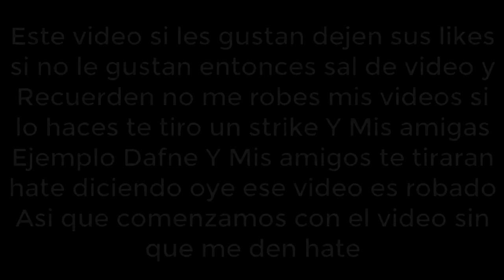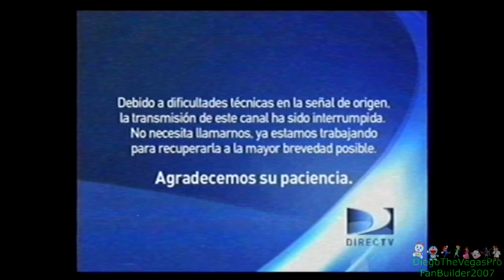[FALSO] Discovery Kids hackea a Disney XD (Latinoamerica, 2010)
En 2010 Disney XD Estaba trasmitiendo normalmente hasta que Discovery Kids hackeo a Disney XD Y causo un gran desastre total  Acordando a una de Mis Amigas Ejemplo (Dafne) Discovery Kids y Disney XD Tuvieron una relacion en 2010